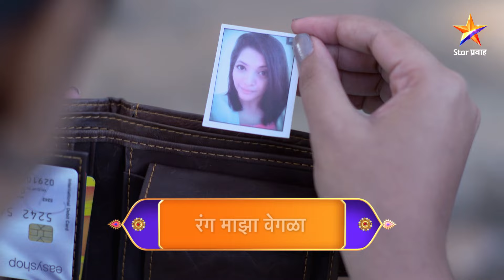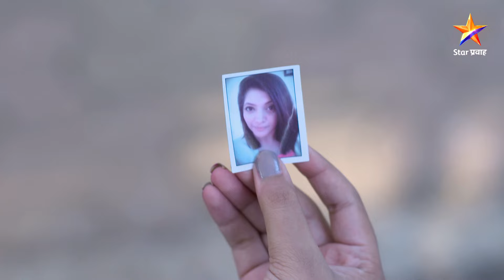Rang Maza Vegla|रंग माझा वेगळा |राधाईने दिली घरजोडेला लाच !